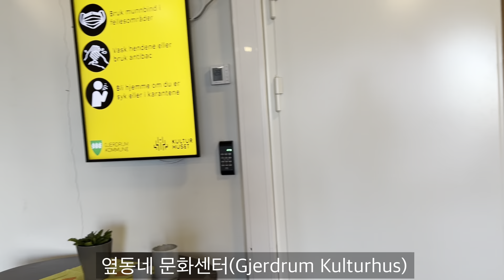떡국/3차백신접종/제설작업